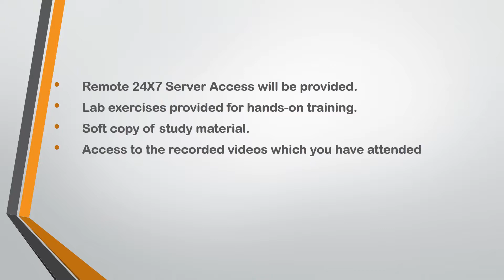SAP IDM Online Training Video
Sapvits provide SAP IDM online Training Course with certification/Training material & all syllabus Course content in Bangalore & All over India. Learn More about what is SAP IDM or Identity Management Solutions overview with PPT, PDF, Videos.